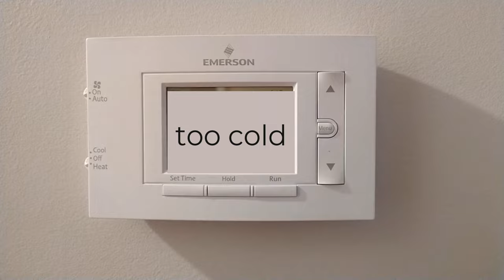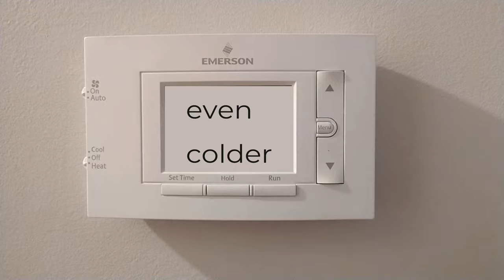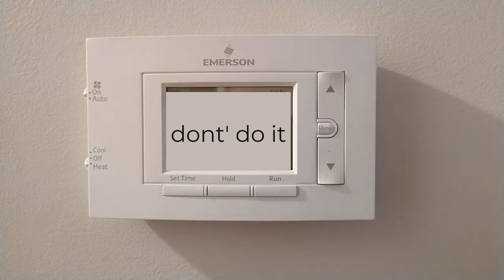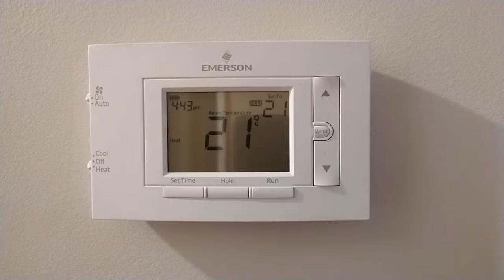reflecting on fall in Canada - oil painting timelapse 🍁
This cold weather moving in has got me reflecting on another winter. Where I live on the Canadian prairies, it can be really hard to buckle in for another long winter with cold temperatures and rough driving conditions. This fall as the weather starts to turn it is time to turn to a fall vibes painting to get me in the mindset to turn on the heat in my house.

Enjoy this one my friends, and turn on the heat, your toes will thank you ;)

Materials used -
Old Holland Oil Paints
Old Holland Alkyd Glazing Medium
Toned gray canvas
Daler Rowney easel
Old Holland Brushes
Princeton brushes